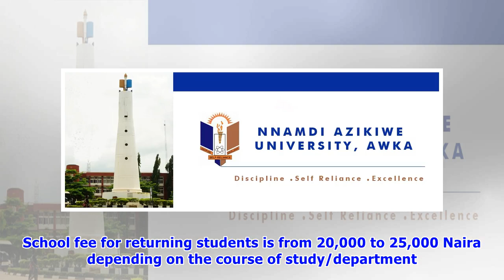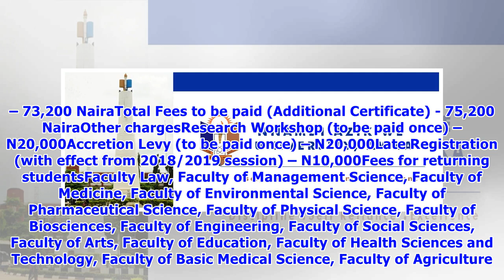Nnamdi Azikiwe university school fees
Nnamdi Azikiwe University is a federal university which means the school fees will not be that expensive compare with a private university. Below are the details of Nnamdi Azikiwe University school fees for both undergraduate and postgraduate studies. Nnamdi Azikiwe University (UNIZIK) is a federal university located in Akwa, Anambra State, Nigeria. It is one of the most popular university in Nigeria. The university currently has a student population of more than thirty-five thousand. As a feder...